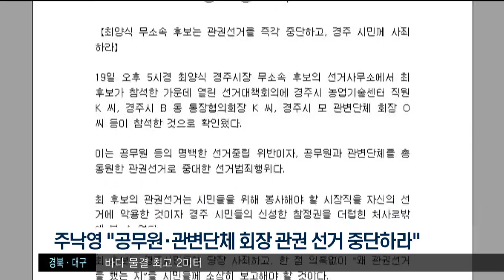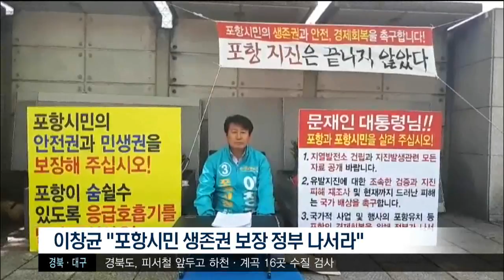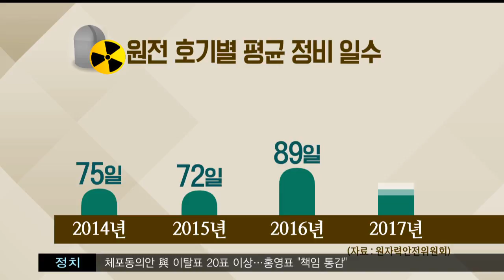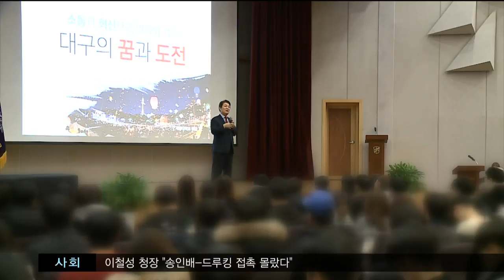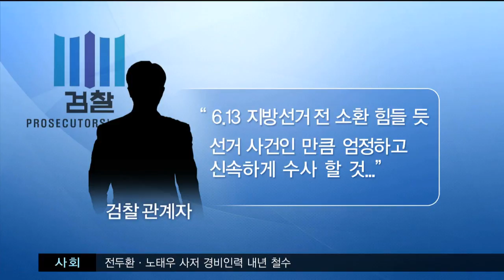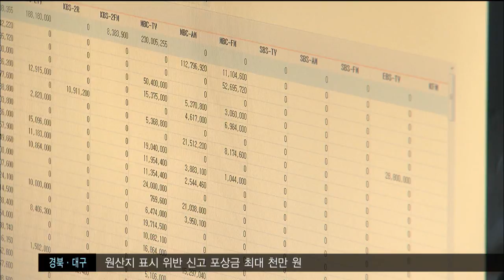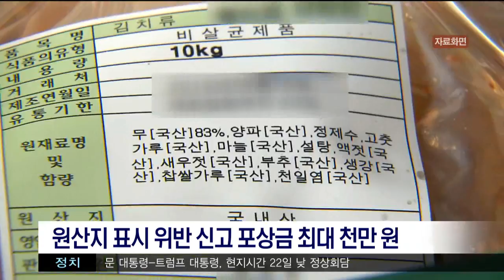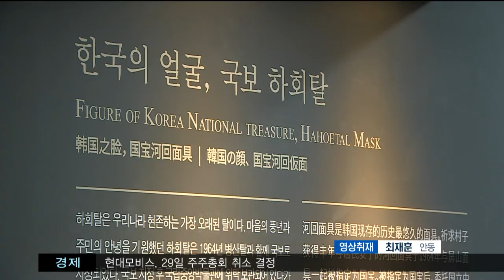[포항MBC뉴스] 2018년 05월 22일 뉴스투데이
1.투데이날씨-안수진
2.영덕 동남동쪽 12km 해역 규모 2.2 지진
3.경주시장 후보 관권선거 논란-김기영
4.선관위 조치 놓고 이희진*장성욱 후보간 공방
5.이강석 영덕군수 예비후보 출마 포기
6.가동률 하락..'한수원 부실관리' 원인-장성훈
7.임종식.장규열, '교육감 단일화 논의' 시사
8.부처님오신날 소방 특별경계근무
9.지방재정 집행률 저조
10.검찰, 권영진 시장 선거법 위반 수사-윤태호
11.도시재생 뉴딜사업 심의..다음달 사업 승인 신청
12.병역사항 공개제도 관련 교육, 실태조사
13.고교 교육 기여대학 지원사업 학교 선정
14.지역 방송 위기..정부 대책 시급-박준오
15.울진군, 지역발전 주민 아이디어 공모
16.피서철 앞두고 하천·계곡 16곳 수질 검사
17.원산지 표시 위반 신고 포상금 최대 천만원
18.'800년 하회탈'의 귀환.. 상설전 시작-홍석준
19.기업에 지방투자촉진보조금 지원 확대
20.우수불자 시상금 전액 어려운 불자돕기 성금으로 기부
21.보이스피싱 국내 송금책 40대 구속
22.비로자나불 사진전
23.투데이날씨-안수진